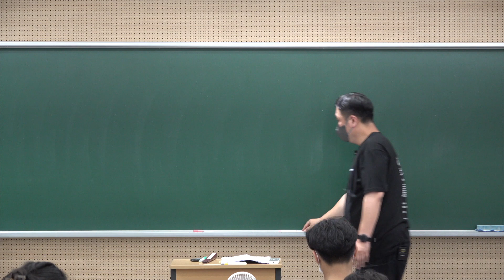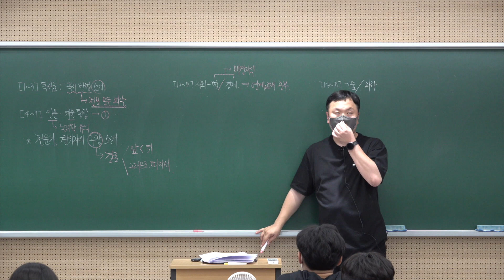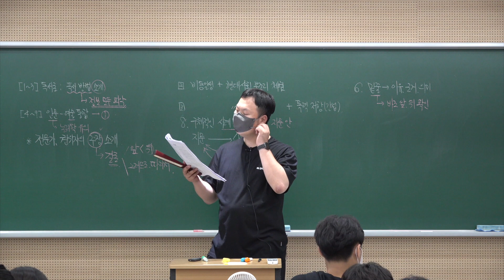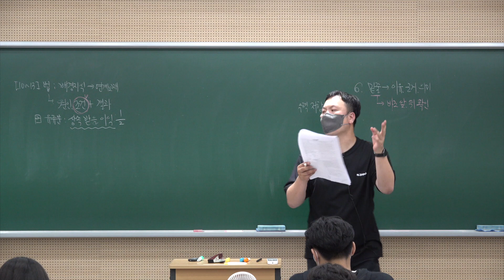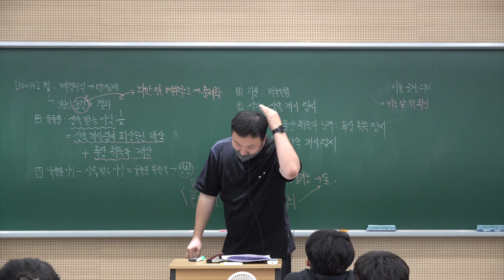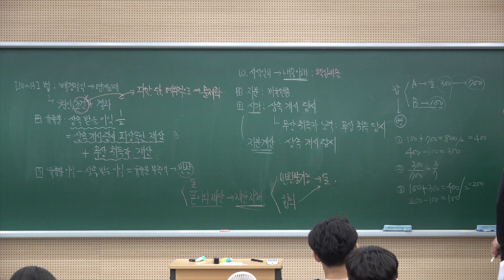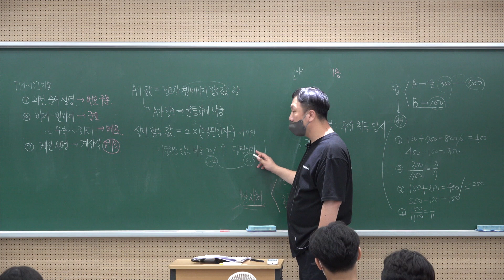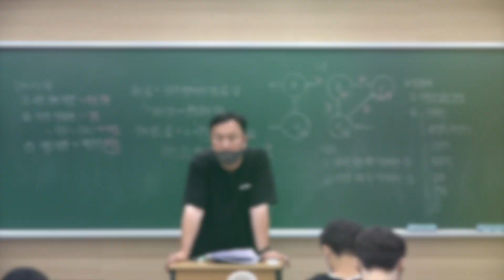2023학년도 고3 9월 모의고사 국어영역 독서 1번~17번 (현장강의 ver.)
2023학년도 고3 9월 모의고사 국어영역 독서 1번~17번